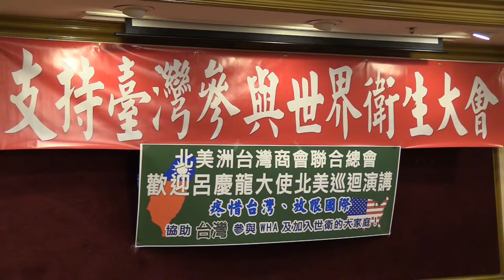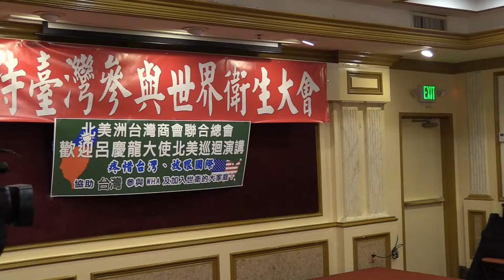呂慶龍大使巡迴演講- 協助台灣參與 WHA 及加入世衛組織- 駐洛官員及貴賓致詞